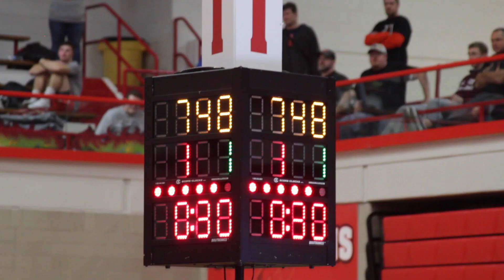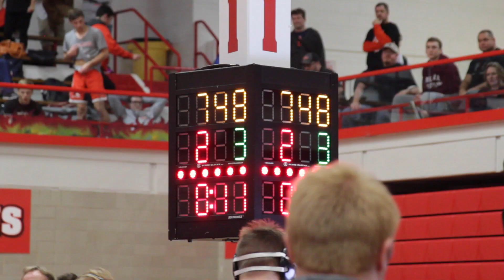Whitlatch 2017 - Villalobos (Downers Grove South) v Dahnweih (DeKalb)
52nd Annual Rex Whitlatch Invitational 195 Pound Championship - Sergio Villalobos (Downers Grove South) vs Blah Dahnweih (DeKalb)